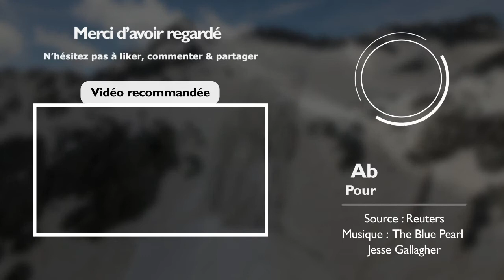Le glacier de Presena recouvert pour empêcher sa fonte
Le glacier de Presena a été recouvert par une couverture protectrice  pour empêcher sa fonte, les responsables tentant de protéger ce dernier, qui voit sa glace fondre à un rythme alarmant.

Le glacier est recouvert de bandes réfléchissantes mesurant 5 mètres sur 70 mètres, qui réfléchissent le rayonnement solaire loin du glacier.

Selon les experts, cette opération d'un mois permet de sauver environ 70 % de la neige recouverte.

Opresse ♾️
Toute l'actualité écologique 📰